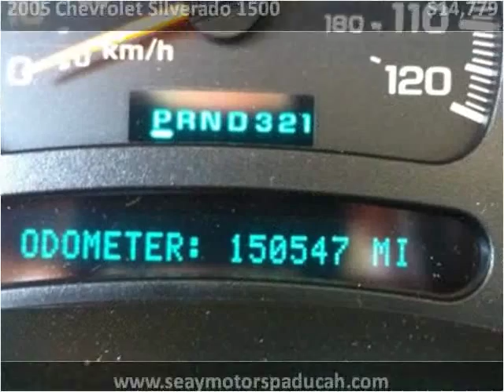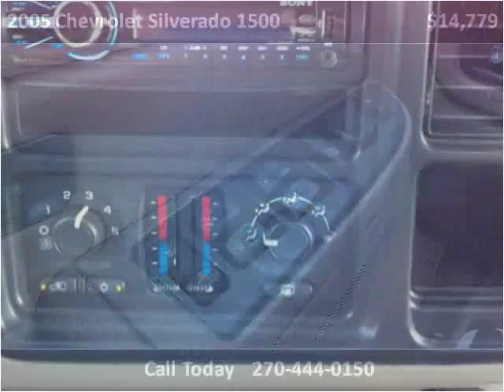2005 Chevrolet Silverado 1500 Used Cars Paducah KY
This 2005 Chevrolet Silverado 1500 is available from Seay Motors.